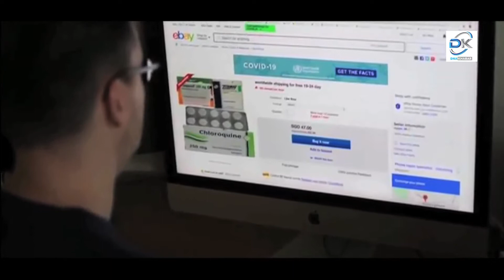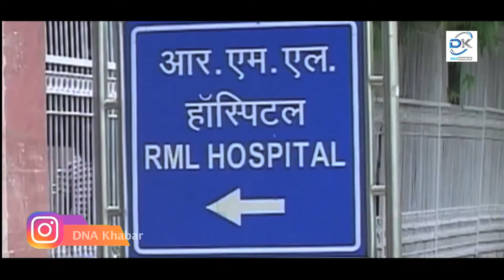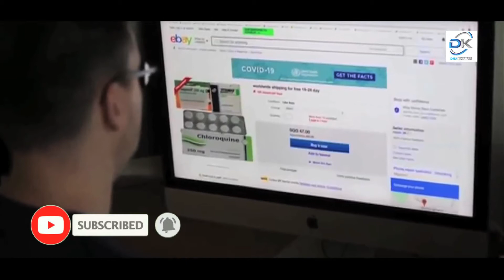Coronavirus : जुलाई-अगस्त में कोरोना संक्रमण का पीक टाइम, बढ़ सकता है संक्रमण का खतरा ! DNA khabar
कोरोना को लेकर भारत में कई वैज्ञानिकों और डॉक्टरों की टीम संयुक्त रूप से काम कर रही है ताकि किसी दवा को खोजने में मदद मिले या फिर जल्द किसी वैक्सीन को बनाने में सफलता हासिल हो सके। इसी बीच कई स्टडी में नए तथ्य भी सामने आ रहे हैं, जिनके बारे में हमें पहले से ही सतर्क रहने की जरूरत है।

ऐसे ही भुवनेश्वर आइआइटी और एम्स के साझा शोध के मुताबिक तापमान कम होने के कारण बरसात में कोरोना संक्रमण पीक (शिखर) पर होगा और सर्दी में यह काफी तेजी से बढ़ेगा। आइआइटी भुवनेश्वर स्कूल ऑफ अर्थ, ओसेन एंड क्लाइमेटिक साइंस के विनोज वी., गोपीनाथ एन और लंदू के तथा एम्स भुवनेश्वर के डिपार्टमेंट ऑफ माइक्रोबाइलोजी विभाग के विजयिनी वी. और वैजयंती माला एम. ने यह अध्ययन किया है।इन शोधार्थियों ने दावा किया है कि बरसात के मौसम में तापमान कम होगा और वायुमंडल की शीतलता क्रमश: शीत ऋतु की तरफ गति करने पर देश में कोरोना संक्रमण के लिए बेहतर होगा। इस रिपोर्ट में अप्रैल और जून में 28 राज्यों में कोरोना वायरस संक्रमण पद्धति एवं संक्रमण संख्या को अध्ययन का आधार बनाया गया है। शोधकर्ता ने कहा है कि तापमान बढ़ने से कोरोना वायरस संक्रमण की गति कम हुई है। ऐसा शोध में पाया गया है।

news
q news mallanna
news rishi kapoor
news hindi mein
q news telugu
news 5 april
news ganga
news 9 april
q news live
news 2020
j news kekri
s g f news
7h news
newsqube
news fails
c news sangamner live
news vanguard live
u news india
news 8 april
news 4 april
news jalandhar
news usa
m news today
news etv today
v news narasaraopet
b news nation
news maharashtra
4 news live
d news samastipur
7 news pakistan
c news miraj
news pune
r news debate
9 news australia
s news bengali
news yogi
b news kannada
news garo
news vanguard
news debate
news yogi adityanath
v news ongole
3 news telugu
d news kopargaon
news green screen
v news surat
0 balance account news
v news chhatarpur
news jharkhand
news mumbai
g news portal
s news tak
i news satana live
news zee 24 ghanta live
9 news today
zee news bihar jharkhand
k news kanpur
news uttrakhand
news jaipur
news aaj tak today
newspaper craft
6 newspaper craft
u news tv
news world live
news 5 live
5 news live
news 89
e news chikkaballapur
s news shrirampur
news reporter kaise bane
news 100
news delhi
news 91
3 news live
6 news today
4 news today
news 31
m news24
s news kolhapur
m news nanded
6 news live
news bloopers
news mp
news fatafat
news punjab
news punjabi
news qatar
news 91 udaipur
news uttar pradesh
news himachal
p news channel
zee news dna today
news boy
q news tamil
3 news today
enewspaper
news 4 tarikh
8 news today
6 news telugu
news rajasthan
k news ulhasnagar
r news 24
r news live bangla
news dls
news quality
k news dhanbad
m news india
s news shrirampur live
j news suryapet
news yavatmal
news vanguard tripura
v news vikarabad
news jharkhand bihar
news 9 bangalore
n m f news
news reporter
b news bijapur live
news world
up news
news up
news goa
news bihar
news breaking
news dna
y news mathura
n news today
w news channel
news 9 kannada
s news bangla
news 30
g news24
news 50
hp news today
zee news aaj tak
news karnataka
news 9tv
news kerala
m news channel
news jammu
news update today
news elephant
9 news channel
r news today
p news pakistan
news x paper theme
9 news nashik
v news valsad
e news chikkaballapur live
g news today
news youtube channel
news reader
news website
e news bangla
9 news kannada
1 news channel
news khabar
news update
news war
news gujarati
news etv
news gujarat
news movie
news guwahati
news yesterday
news assam
news song
news tv9
n news live
i news telugu
news j tamil
h news hindi
4 news hyderabad
a newspaper
news x pakistan
news quiz
8 news channel
2 news live
c news sangli live
news new song
e news live
news kashmir
news express
news v6
news zee 24 taas
news jammu and kashmir
news update hindi
news 92
news haryana
news nepal
news quick
news today
news punjab live
news ndtv
b news kolhapur live
news editing
p news live badlapur mahotsav
news 8 tarikh
8 news now
j news telugu
x news hindi
f news channel
t news chenu chelaka
news kannada movie
r news channel
news 24 bangla
news now
news zee 24 ghanta
news india
news urdu
e news today
news etv rajasthan
news zee tv
news pakistan
newspaper
news state
news 24 ghanta live